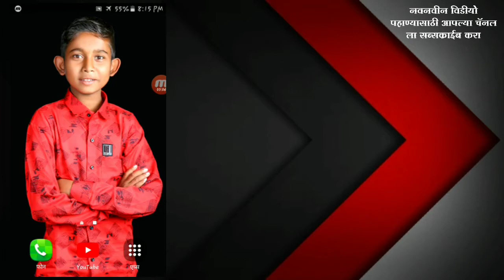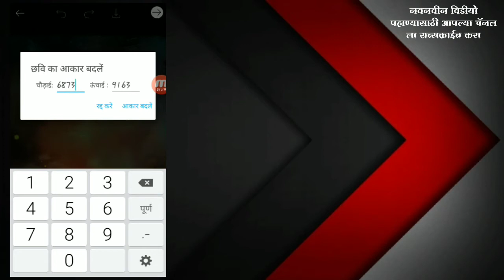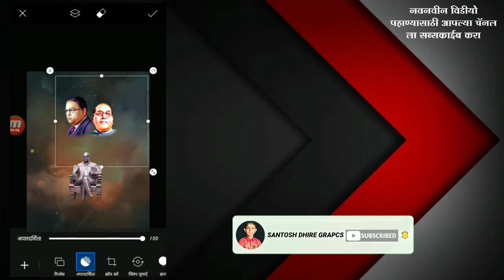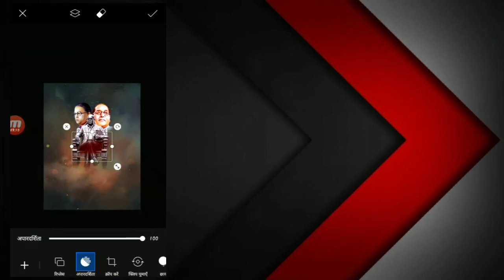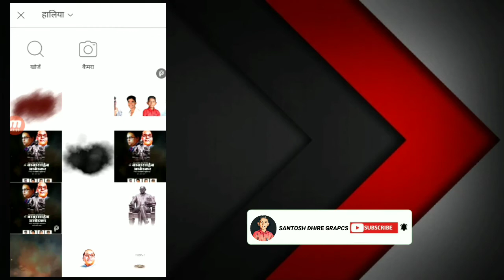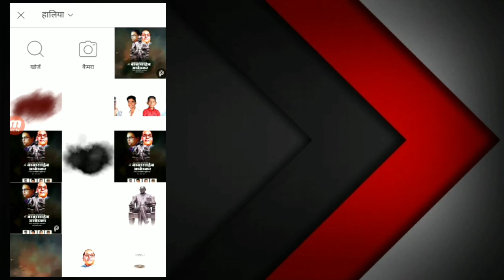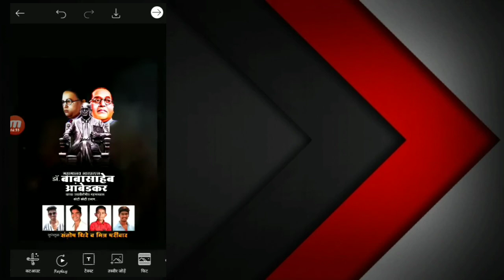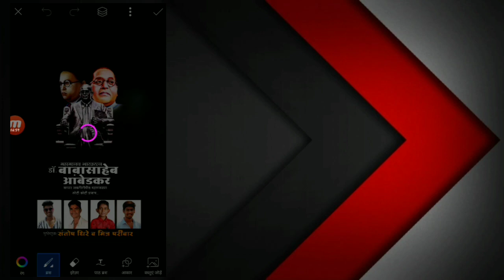Bhim Jayanti Grup Banner Editing | Dr. Babasaheb Ambedkar Jayanti Banner Editing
|| 🙏नमस्कार मित्रानो 🙏 आपल्या Youtube चैनल वर आपले स्वागत आहे . 🙏 😉👍धन्यवाद .🙏 जास्तीत जास्त मित्रान पर्यंत शेअर करा ... 💗💗 Post आवडल्यास नक्की ❤like ☑ comment *⃣Tag 🔃Share करा *आणि follow करा आपलं पेज* ⚜⚜⚜ MY INSTAGRAM GRAPIC 🆔
🙏 oll video link 😎

बर्थ-डे डेट png कशी बनवायची
Background music:⤵️ Hip Hop Rap Instrumental (Crying Over You) by christophermorrow

मित्रांनो तुम्हाला मटेरियल डाउनलोड करते वेळी काही अडचणी येत असतील तर तुम्ही आपल्या टेलिग्राम चॅनल ला जॉईन करून घ्या त्या ठिकाणी तुम्हाला मटेरियल देण्यात येईल 🔔🔔🔔🔔🔔Telegram channel link 🔔🔔🔔🔔 ⤵️⤵️⤵️⤵️⤵️⤵️⤵️⤵️⤵️⤵️⤵️⤵️⤵️⤵️⤵️⤵️⤵️⤵️

NOTE ::: पासवर्ड फक्त 08 अंकाचा आहे तोच टाका भावांनो ​ ✌️✌️ पासवर्ड दोन पार्ट मध्ये देण्यात आला आहे तरी पासवर्ड टाकते वेळी 1st PART & 2nd PART एकत्र करून टाकावा ✌️✌️ _______________________________ Background आणि PNGs, खाली दिलेल्या link वर तुम्हाला मिळतील व त्या flie चा Password Video मध्ये दिला आहे त्या साठी तुम्ही video संपूर्ण पहा skip करू नका.
_​ मित्रांनो वरील लिंक वर मटेरियल दिलेला आहे. व 𝐙𝐢𝐩 फाईल चा 𝐏𝐚𝐬𝐬𝐰𝐨𝐫𝐝 🔐🔓 विडिओ मध्ये दिलेला आहे तरी विडिओ थोडा पण 𝐒𝐤𝐢𝐩 करू नका.